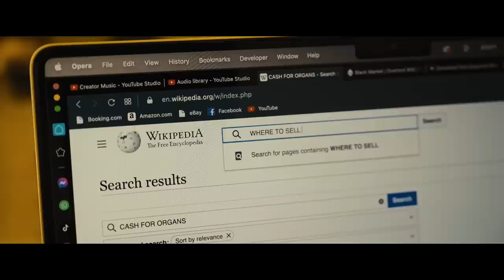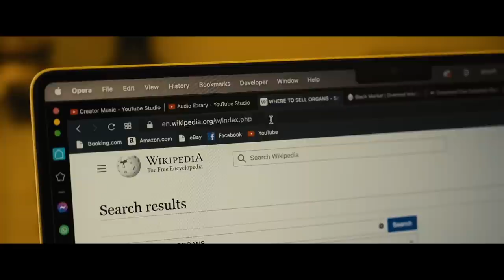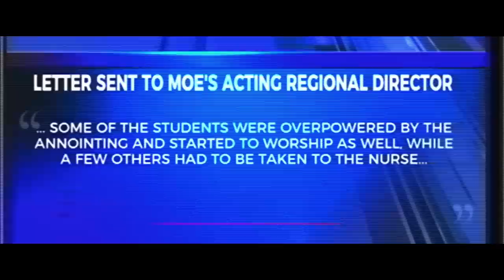JAMAICAN MOVIE BOX || A PARADISE NATION ORIGINALS